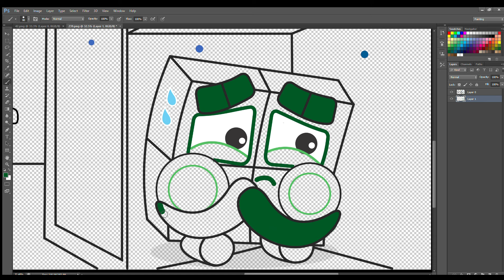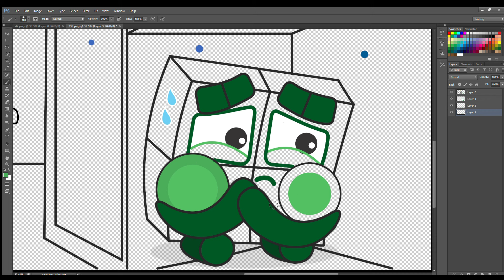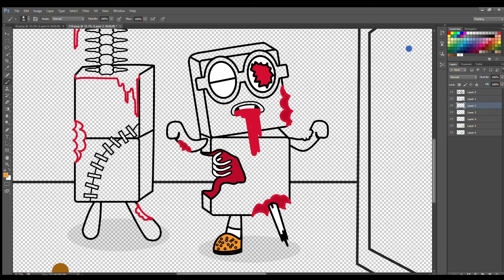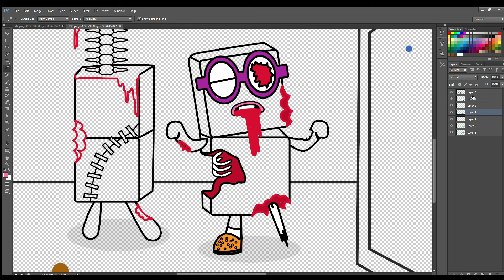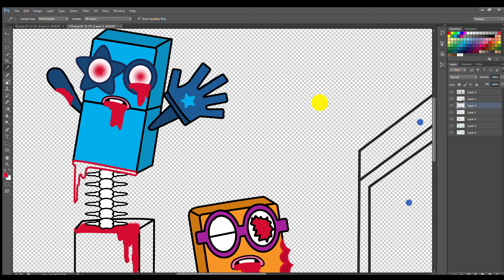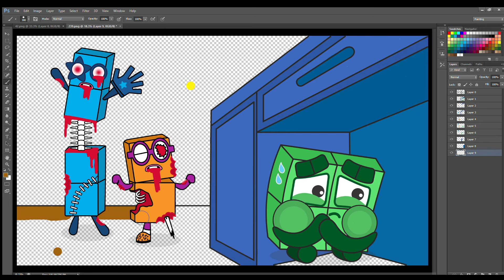Where are you Numberblocks 4, Zombie Numberblocks 2 and 5 - Numberblocks fanmade coloring story